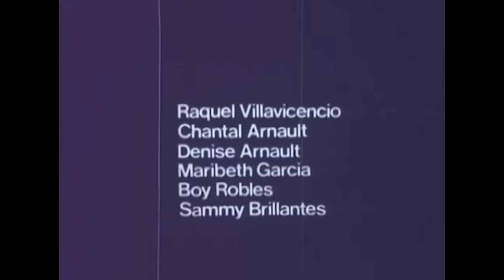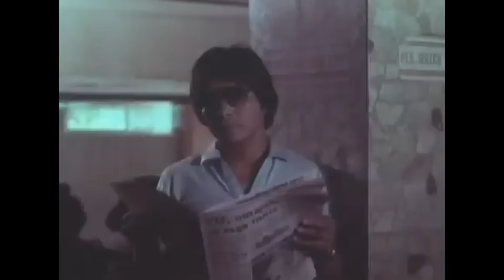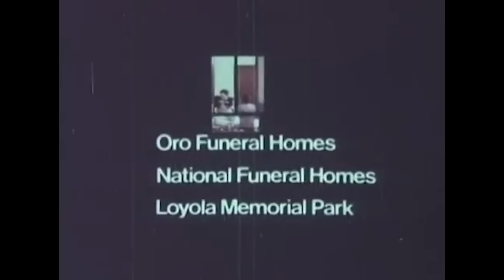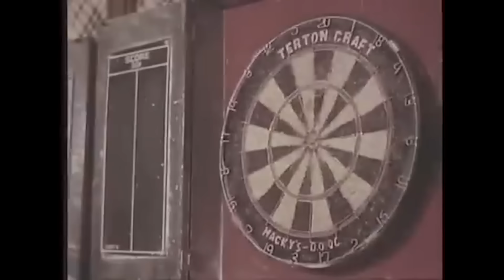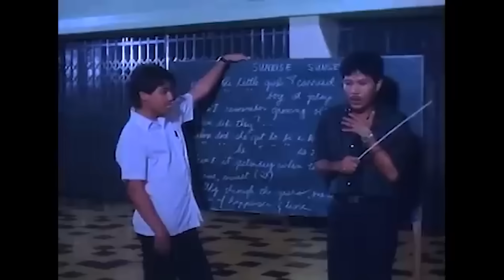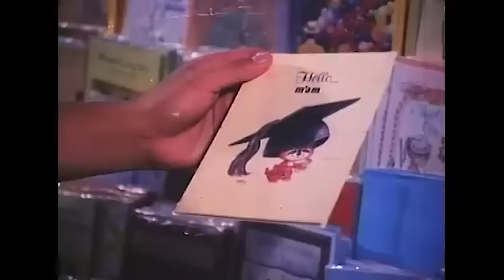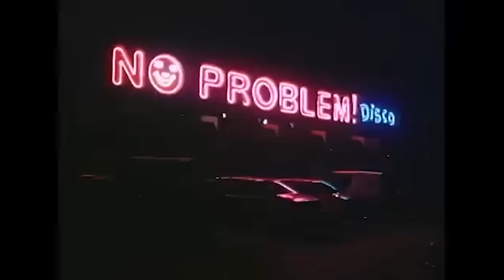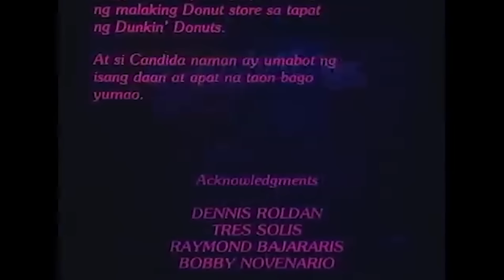REGAL MOVIE STREAM: Dina Bonnevie Marathon | Regal Entertainment Inc.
ANAK | SCHOOL GIRLS | TENDER AGE

ANAK

Movie Released Date:
1982

Movie Genre:
Drama

Movie Director:
Mel Chionglo

Movie Cast:
Christopher de Leon (Alfred), Lloyd Samartino (Gabriel), Dina Bonnevie (Sandra), Celia Rodriguez (Gloria), Opalyn Forster (Honey), Johnny Wilson (Paquito), Ed Villapol (Nanding), Lily Miraflor (Yaya), Emma Veloros (Gigi)

SCHOOL GIRLS

Movie Released Date:
1982

Movie Director:
Maryo J. de los Reyes

Movie Cast:
Snooky Serna (Sora), Dina Bonnevie (Margot), Maricel Soriano (Ella), Edu Manzano (Nestor), Joel Alano (Matthew), Edgar Mande (Egoy), Mitch Valdez (Tet)

TENDER AGE

Movie Released Date:
1984

Movie Genre:
Comedy, Drama

Movie Director:
Joey Gosiengfiao

Movie Cast:
Eddie Rodriguez/ Dina Bonnevie / Carmi Martin / Nova Villa / Freddie Webb / Chichay / Gretchen Barretto / Nadia Montenegro / Albert Anido / Benedict Aquino / Liza Lorena / Rosemarie Gil / Mila Ocampo / Ramil Rodriguez / Orestes Ojeda / Tani Cinco / Flora Gasser